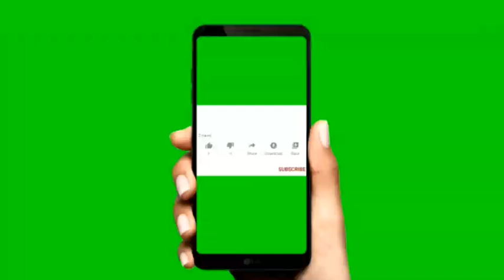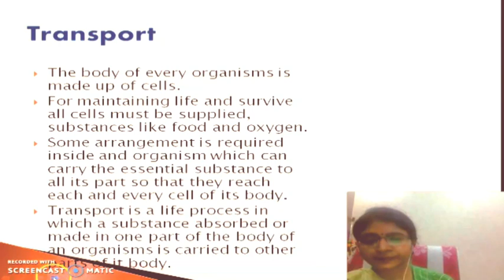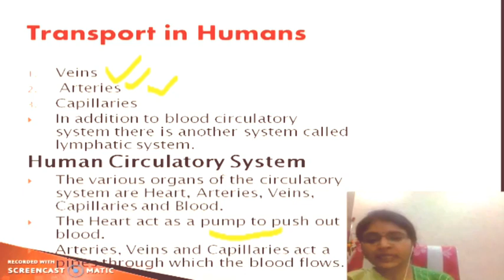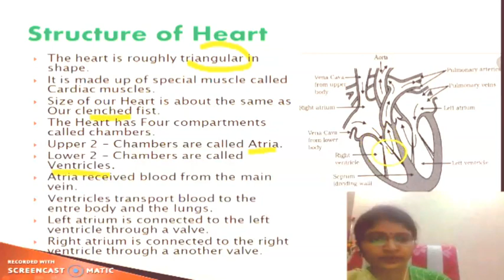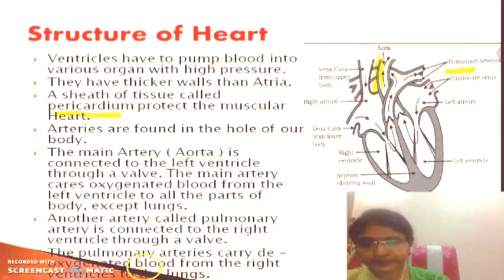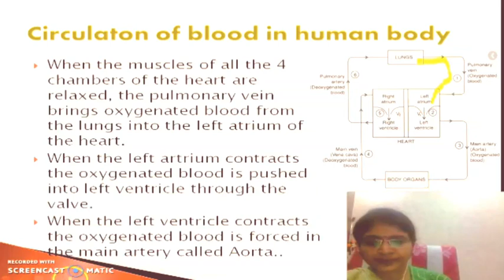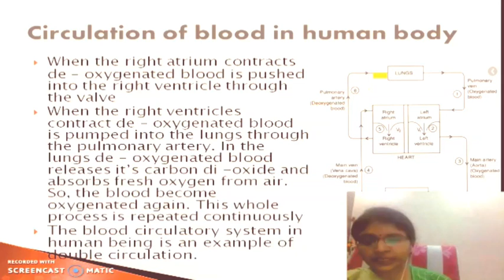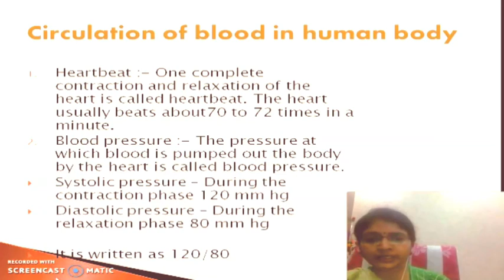Circulatory System || Mechanism of Circulation system || by Nisha Bansal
Circulatory System || Mechanism of Circulation || by Nisha Bansal

It is the part-4 of Life process. In this video we will talk about topic - Circulatory System.

¤Queries solved :-

1. What is Circulatory System?
2. Structure of Heart in human beings.
3. Mechanism of circulation.

Playlists link :-

The channel is about education. We will discuss subjects :
Science | Maths | English
and also other subjects.
If you have any doubt the you can ask me in the comment box.
I will try to reply all the comments and answer all your questions.